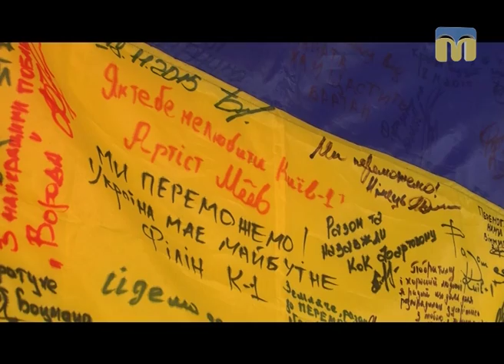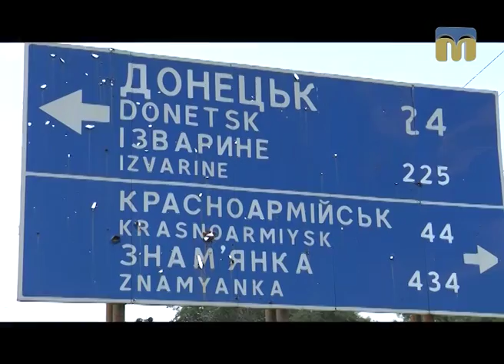Пам’ять священна. Сергій Веремєєнко - 16.04.2017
Герой програми - Сергій Веремєєнко.
Частина друга.
Першу частину програми дивіться за посиланням